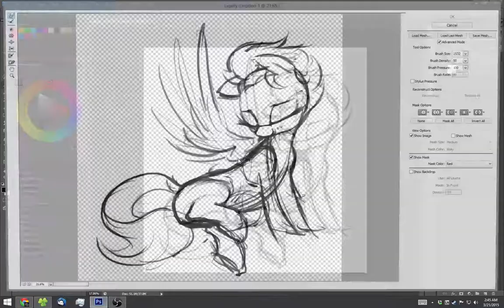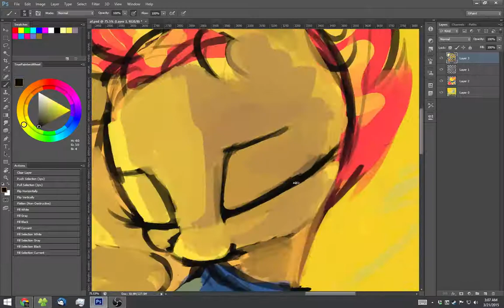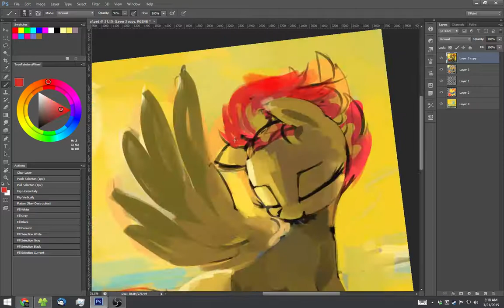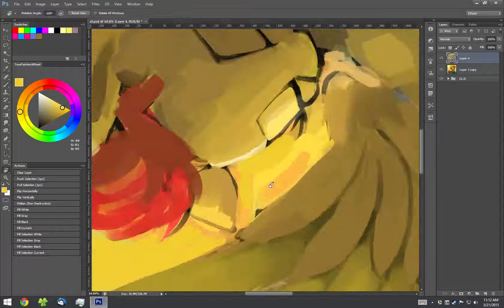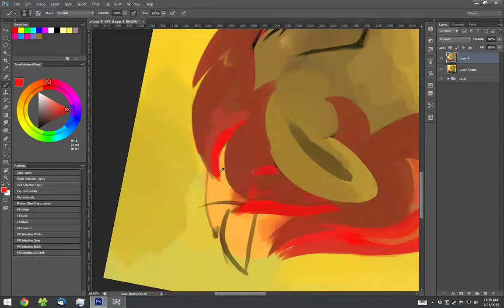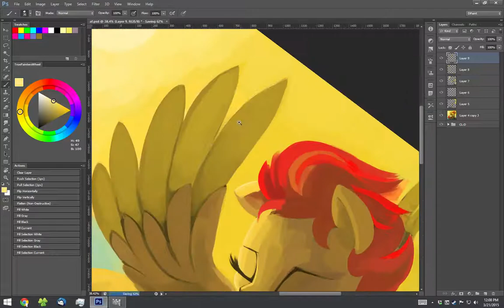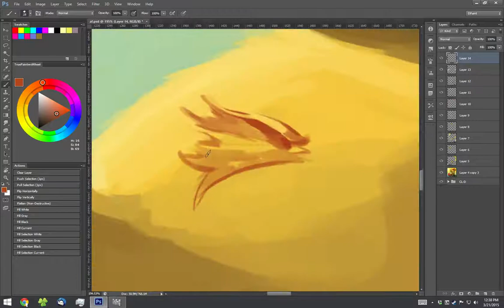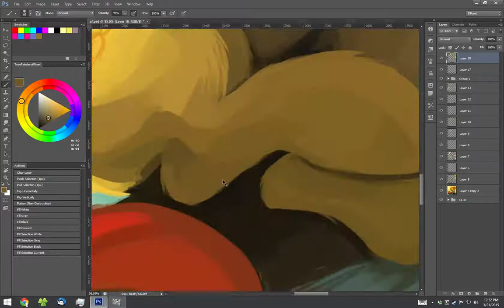Split-Session Paint Timelapse #9: Spitfire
Finally remembered to record the entire thing.